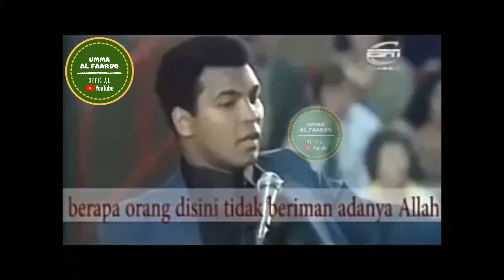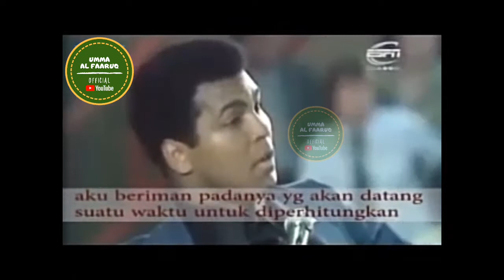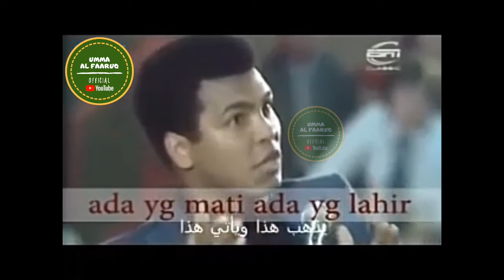Muhammad Ali ketika ditanya apa yg akan dilakukan setelah pensiun?mualaf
Begitu mengejutkan ketika seorang petinju legendaris dunia, Muhammad Ali ditanya tentang apa yang akan ia lakukan setelah pensiun?

Jawaban Muhammad Ali yang membuat orang-orang tercengang.

Silahkan saksikan videonya sampai selesai ya,...!!!